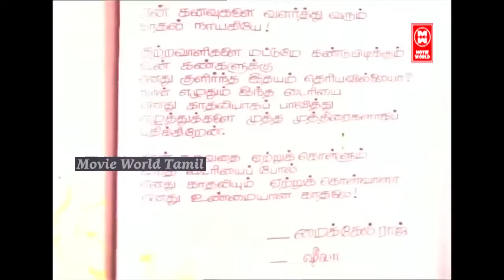கூட்டாளின்றவன் ஒரு புருஷனுக்கு பொண்டாட்டி மாதிரி இருக்கனும் | Ullathil Nalla Ullam Movie Scenes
|| ANTI-PIRACY WARNING ||

*COPYRIGHT PROTECTED*